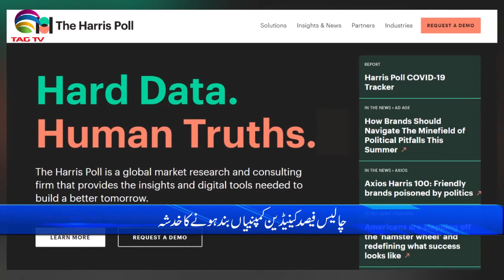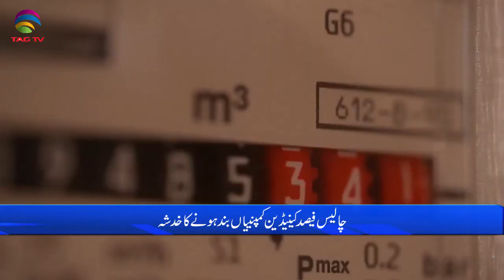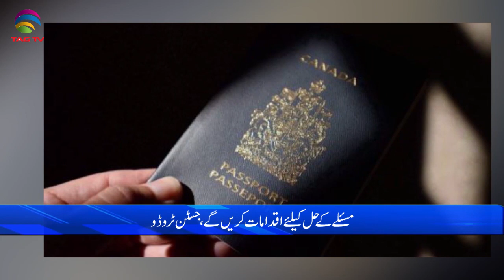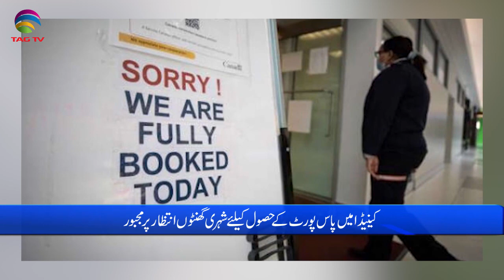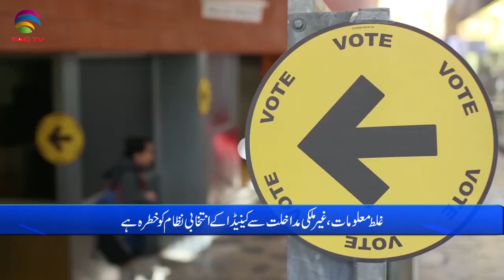International & Canadian News Bulletin in Hindi/Urdu - June 23